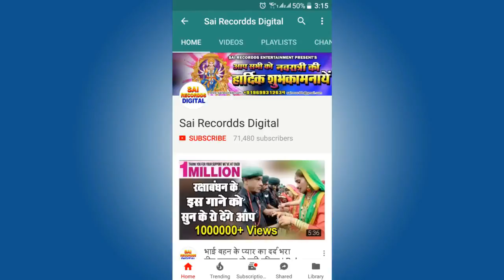2017 का नया सबसे हिट छठ गीत - Kavya Krishnamurti - Chhath Me Aaja Ae Raja - Chhath Pooja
Album : Chhath Me Aaja Ae Raja
Singer : Kavya Krishnamurti, Damodar Raao
Lyrics : Santosh Dubey Jaunpuriya

Label/Music Company : Sai Recordds
Publisher : Sai Recordds Entertainment
Released Year : 2017